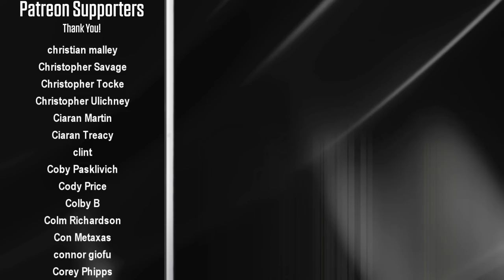WCW / nWo Bash at the Beach 1998 - The "Reliving The War" PPV Review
WCW nWo Bash at the Beach 98 took place in San Diego, California on July 12th 1998. This show would turn out to be an incredible financial success for World Championship Wrestling; new viewers bought the PPV to see NBA stars Karl Malone and Dennis Rodman square off inside the ring. On one side, Dennis Rodman and Hollywood Hogan represent the nWo, on the other side DDP and Malone represent WCW.

Elsewhere on the card Bret Hart takes on Booker T for the WCW Television Title, Eddie Guerrero and Chavo Guerrero have a Hair vs Hair match, Saturn looks to settle the score against old friend Raven, and Bill Goldberg defends his newly won World Heavyweight Championship against Curt Hennig.

00:00 - Intro
01:30 - Saturn vs Raven
04:18 - Kidman vs Juventud Guerrera
06:52 - Chavo Guerrero vs Eddie Guerrero
11:12 - Disco Inferno vs Konnan
13:22 - The Giant vs Kevin Greene
14:57 - Chris Jericho defends the Cruiserweight Title
18:11 - Bret Hart vs Booker T
21:50 - Goldberg vs Curt Hennig
24:12 - DDP & Karl Malone vs Hogan & Dennis Rodman
29:56 - Final Thoughts / Credits